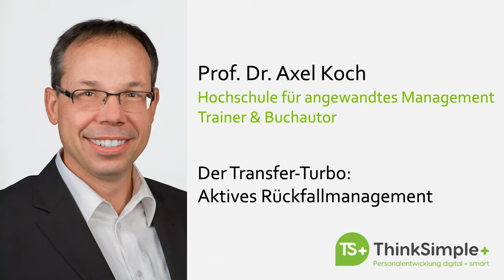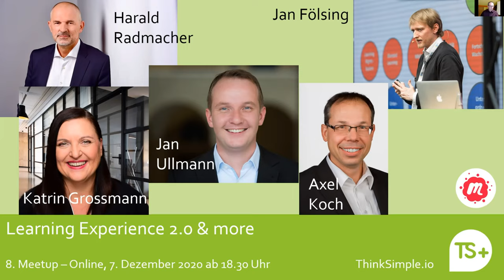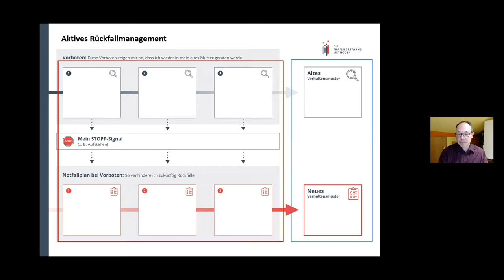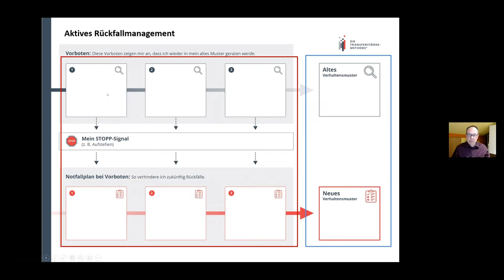8 Meetup Learning Experience Axel Koch 20201207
Sicher kennen Sie die Situation: Ihre Teilnehmer*innen sind nach einem (Online-) Training oder auch Coaching hoch motiviert, das Gelernte umzusetzen, doch im Alltag scheitert der Vorsatz dann. Es ist nicht leicht, ungünstige Gewohnheiten loszuwerden. Viele denken, es liege nur an fehlender Motivation und Willenskraft. Doch das stimmt nicht, wie Sie in diesem Workshop erfahren werden.